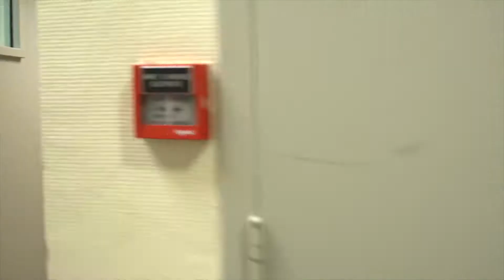Ecole La Mache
Production, réalisation, captation et montage: Julien Artru
Assistant production: Grégory Copier
Animation texte: Julien Jusselle